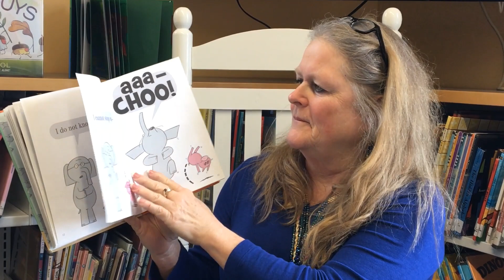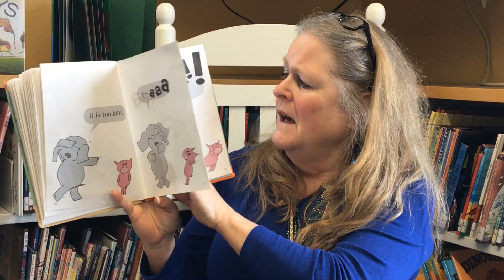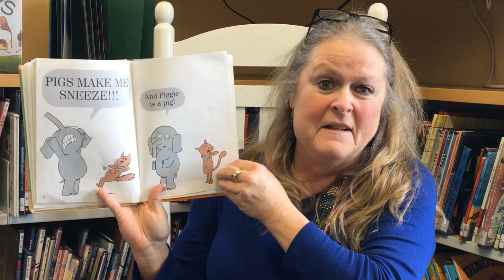Virtual Storytime: Pigs Make Me Sneeze!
Children's Librarian Barb Scott reads Pigs Make Me Sneeze! by Mo Willems. Thank you to the author for allowing his books to be recorded!